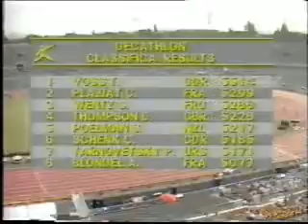IAAF WORLD CHAMPIONSHIPS ROME 87 PART 32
DECATHLON=DISCUS & POLE VAULT